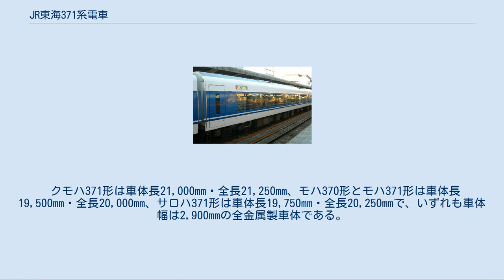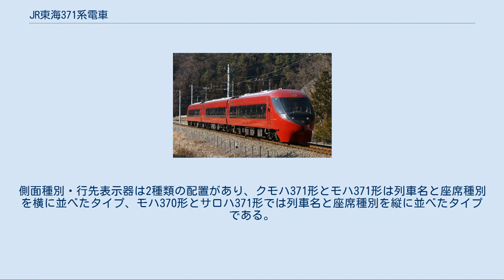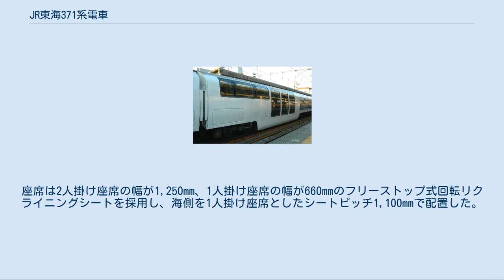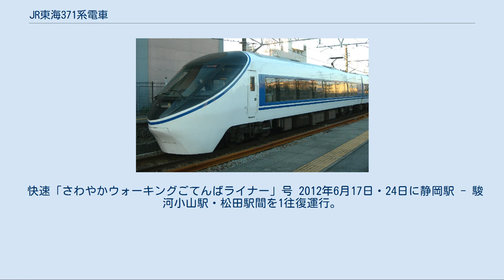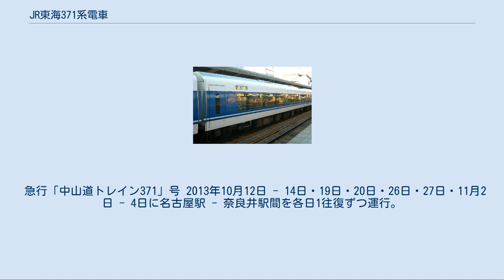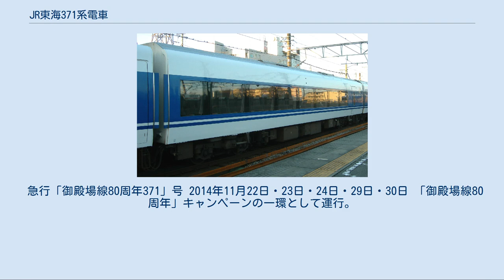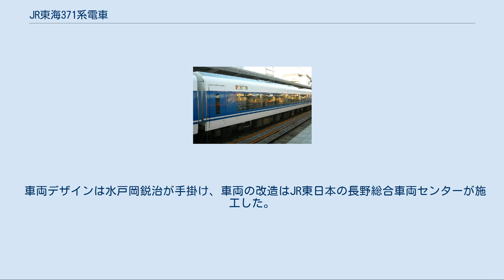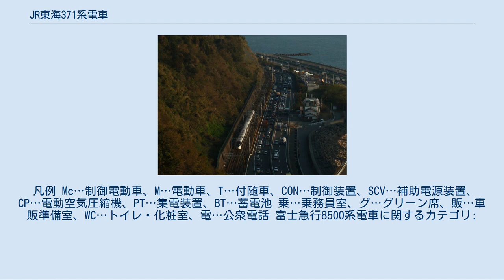JR東海371系電車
371系電車（371けいでんしゃ）は、かつて東海旅客鉄道（JR東海）で運用されていた特急形直流電車である。
 御殿場線と小田急電鉄小田原線を相互直通運転するために登場した車両で、JR東海となってから初めて新造された在来線用特急形電車である。
7両固定編成×1編成のみが製造され、当時の通商産業省より1991年度グッドデザイン商品に選定された。
 登場以来、同時期に登場した小田急20000形「RSE」とともに特急「あさぎり」に運用された他、静岡地区の「ホームライナー」でも運用されていたが、2012年（平成24年）3月17日のダイヤ改正をもって「あさぎり」と「ホームライナー」の定期運用から外れた。
以後は臨時列車として運用されていたが、2014年（平成26年）11月30日をもって営業運行を終了し、2015年3月20日付で車籍が抹消され、廃系列となった。
 本項では以下、日本国有鉄道は「国鉄」、東海旅客鉄道は「JR東海」、小田急電鉄は「小田急」、小田急3000形は「SE車」、小田急20000形は「RSE車」、小田急60000形は「MSE車」と表記する。
 御殿場線では、小田急が1950年（昭和25年）から新宿から直通する準急列車を運行しており、御殿場線が電化された1968年（昭和43年）7月以降は8両連接から5両連接に短縮したSE車を使用した連絡急行「あさぎり」として御殿場線に乗り入れていた。
同時期に国鉄でも東京から東海道本線経由で直通する急行列車として「ごてんば」を165系によって運行していたが、所要時間が「あさぎり」と比較して長かったこともあって乗客が定着せず、1985年（昭和60年）3月13日限りで廃止されていた。
一方、1964年（昭和39年）ごろからは乗り入れ区間を沼津まで延長するという要望が出ていたが、当時の御殿場線は御殿場から裾野までの約15kmにわたって列車交換設備がなく、国鉄の財政的な問題もあって進展を見なかった。
 国鉄分割民営化後の1988年（昭和63年）7月に、小田急からJR東海に対して車齢30年を超えたSE車の更新について申し入れがあったことや、御殿場線の利用者が増加したことに対応して、1989年（平成元年）に富士岡と岩波の両駅に列車交換設備が新設されたことがきっかけとなり、小田急とJRの間で相互直通運転に関する協議が進められることになった。
この協議の中で、特急に格上げした上で運行区間も沼津駅 - 新宿駅間に延長し、合わせて2社がそれぞれ新型車両を導入した上で相互直通運転に変更することとなった。
 このころのJR東海では、優等列車の車両置き換えによるイメージチェンジと合わせ、イベントや観光開発を推進することで路線の総合改善を図るという手法をとっており、すでに高山本線で実績をあげていた。
御殿場線においても同様に行われ、新しい観光ルートの設定による広域観光の振興、既存ルートと合わせた需要喚起、赤字路線である御殿場線のイメージアップと活性化という期待をかけ、近代的なイメージの車両を送り出すことになった。
 こうして、「ソフトで洗練されたデザイン」をコンセプトとして、小田急との「相互直通運転車両の規格仕様に関する協定書」に基づき、基本仕様を同社RSE車と統一した車両として登場したのが371系である。
 本節では、登場当時の仕様を記述する。
 371系は7両固定編成で、系列中に4形式が存在する。
編成については、編成表を参照のこと。
 クモハ371形 両端の先頭車となる制御電動車 (Mc) で、集電装置と主制御装置を搭載する。
新宿方先頭車（7号車）が0番台、沼津方先頭車（1号車）が100番台。
 モハ370形 クモハ371形と電動車ユニットを構成し、2号車と6号車に組み込まれる中間電動車 (M') で、室内照明や冷暖房などのサービス用補助電源装置を搭載する。
番号区分は同じユニットのクモハ371形と同様で、新宿方6号車が0番台、沼津方2号車が100番台。
 モハ371形 5号車に組み込まれる単独の中間電動車 (M) で、集電装置・主制御装置・補助電源装置を搭載する。
1両しか存在しないが、番号区分は200番台となっている。
 サロハ371形 3号車と4号車に組み込まれる2階建て構造（ダブルデッカー）の普通・グリーン合造付随車 (TSD) で、2階がグリーン客室、1階が普通客室である。
新宿方（...